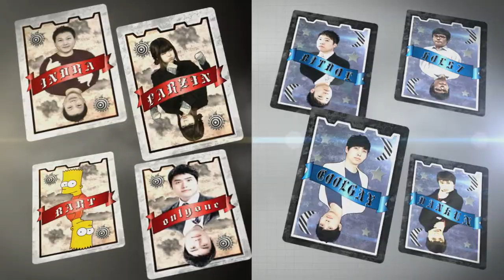130719 매치업 16화 1부 상